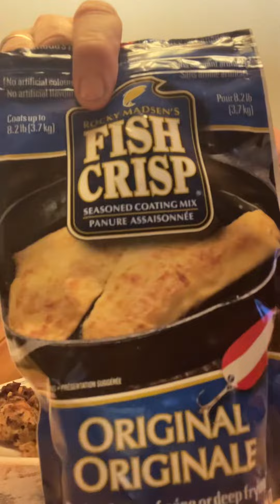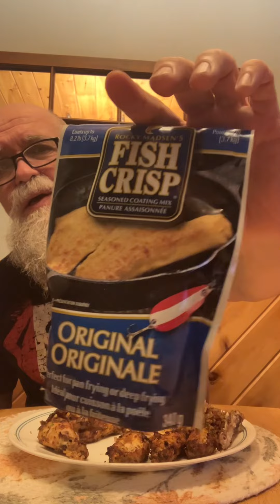Chicken Wings seasoned with Fish Crisp